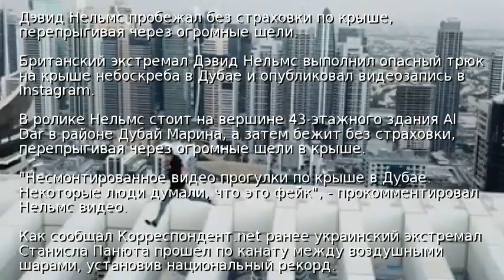Британец выполнил опасный трюк на крыше небоскреба